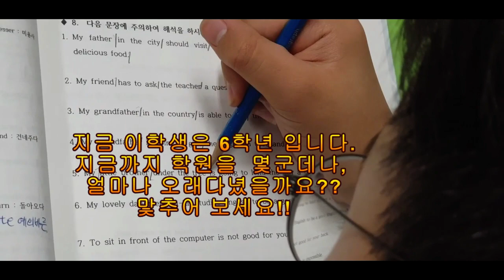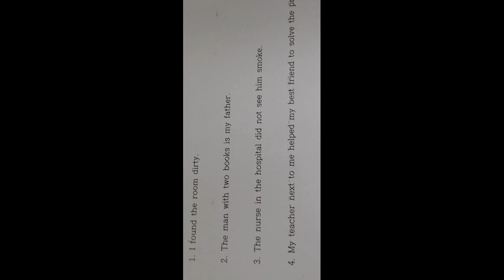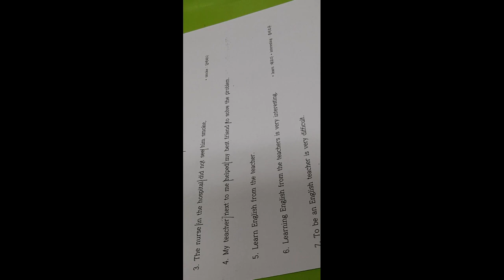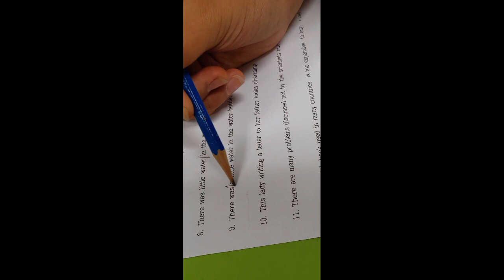학원다녀본적없는초등6학년, 봉선생 구문독해 2주 공부하면 이렇게 변합니다. 영어문법 1도 모르고 해석할수 있을까요?? 그 증거영상을 공개합니다.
100% 장담합니다. PT봉선생 구문독해 공부하면 중학교 교과서 정도는 껌입니다.